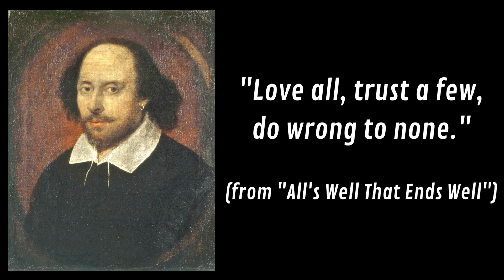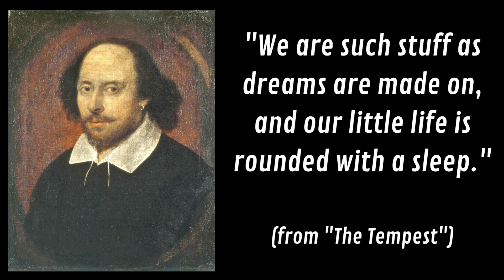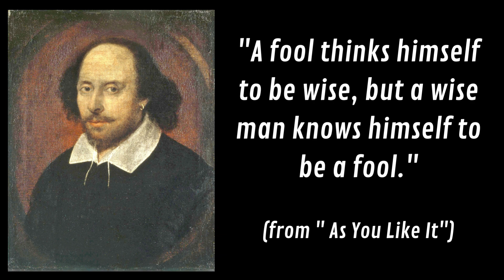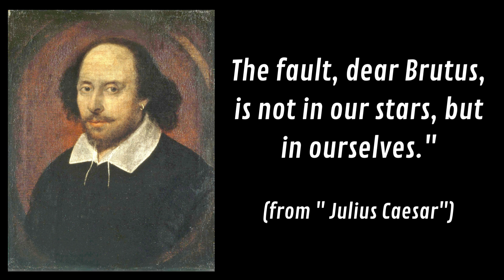25 Timeless Shakespeare Quotes That Will Inspire You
Discover 25 timeless Shakespeare quotes that offer wisdom and inspiration for life. From love and loss to life and death, these powerful words will resonate with you and deepen your appreciation for the Bard.

📚 Explore:
- Famous quotes from Shakespeare's plays
- Thought-provoking sayings about love, life, and death
- Timeless wisdom from the greatest playwright